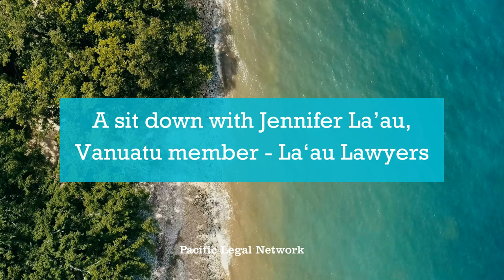Pacific Personalities: A sit down with Jennifer La'au, La'au Lawyers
Isabelle Jurukovski, PLN Lawyer interviews Jennifer La'au, the founding owner of PLN's newest member firm La'au Lawyers in Vanuatu! We get to know a day in the life of Jenn, the most rewarding and challenging parts of practicing law in Vanuatu, and more.

For more information on La'au lawyers, you can visit their